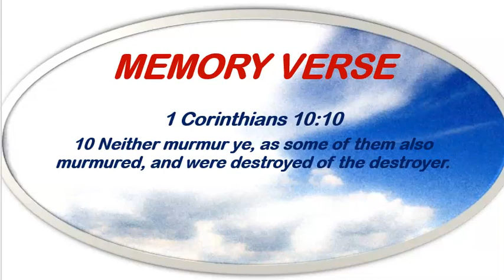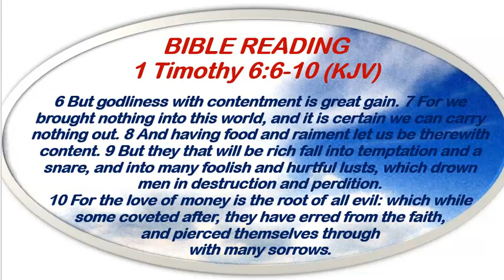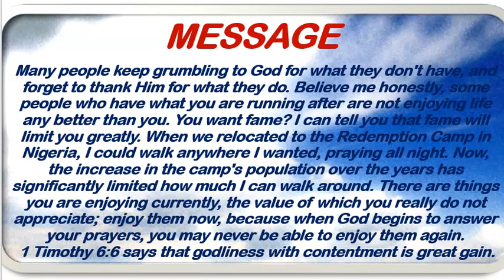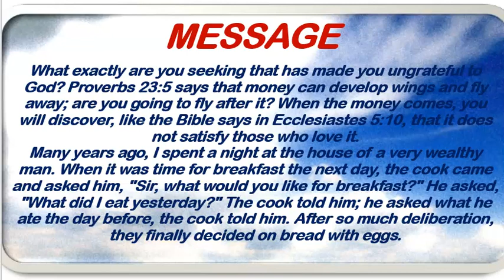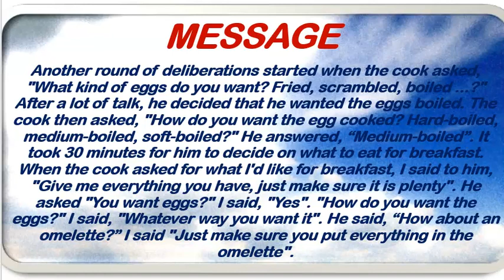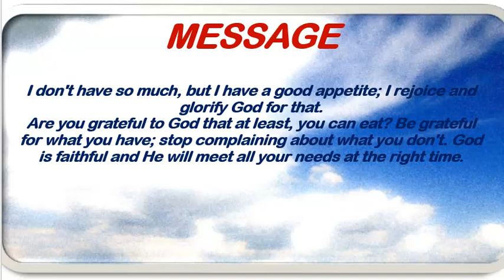Open Heavens Devotional June 21st, 2022 by Pastor E.A. Adeboye/Thank God For What You Have